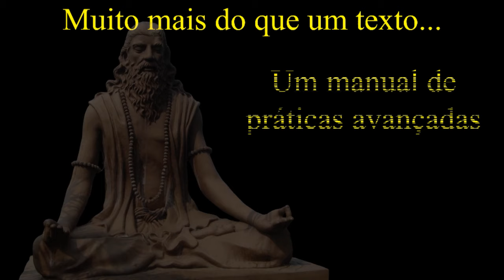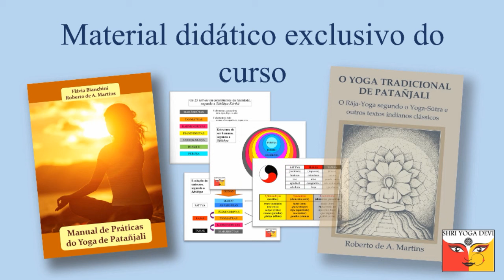Curso Teórico e Prático sobre o Yoga de Patañjali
Aprofunde seu conhecimento sobre o Yoga clássico de Patañjali! Assista ao vídeo e depois veja mais informações sobre o curso na seguinte página:
O valor total do investimento é de R$460,00. Porém, se você fizer a sua inscrição antecipadamente, terá um ótimo desconto:
(1) Inscrição até o dia 05 de fevereiro: desconto de 20%, com cupom PAT20
(2) Inscrição entre 06 e 15 de fevereiro: desconto de 10%, com cupom PAT10